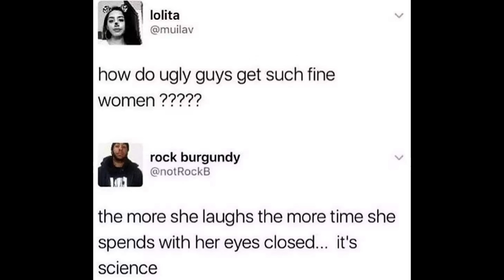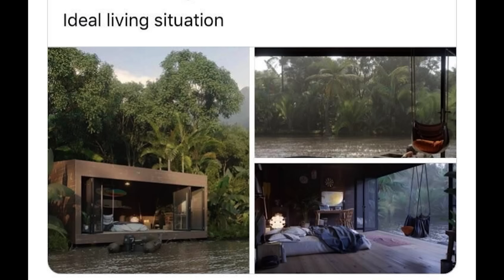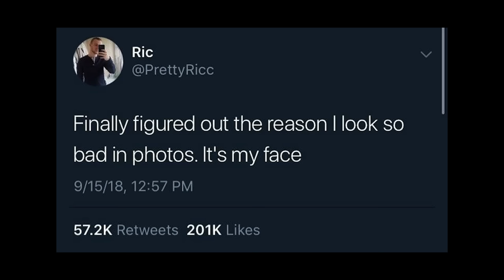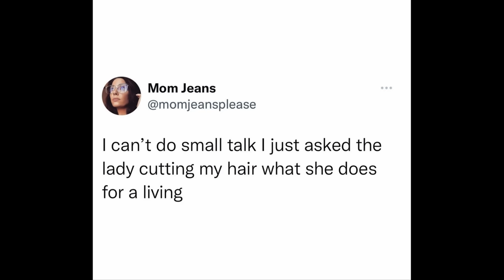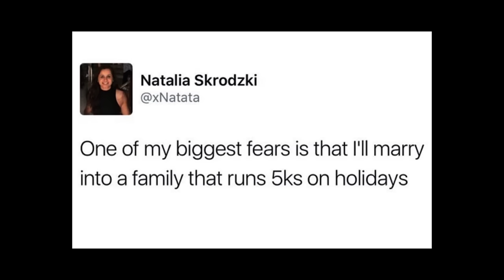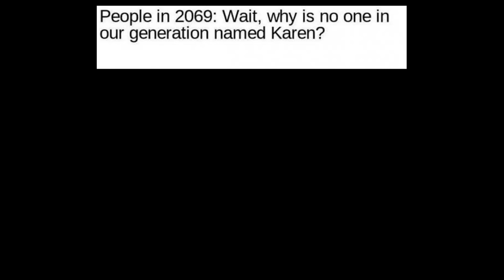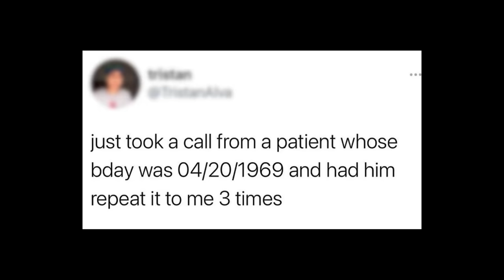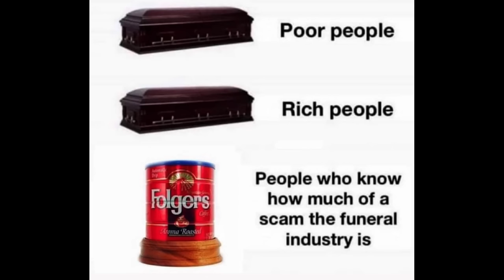YOU LAUGH YOU LOSE #175